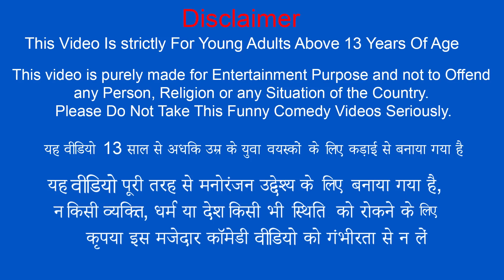Magical Tomato ATM Hindi Stories Collection Garib Ka Tomato Farming Bedtime Moral Story Comedy Video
Magical Tomato ATM Hindi Stories Collection Garib Kisan Farming Bedtime Moral Story New Comedy Video.